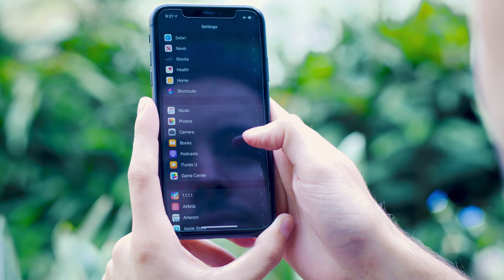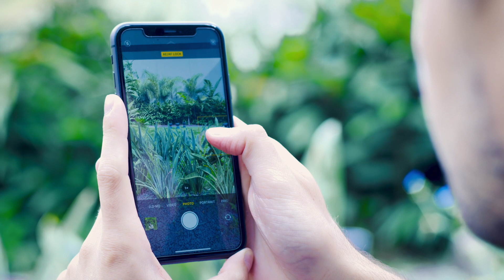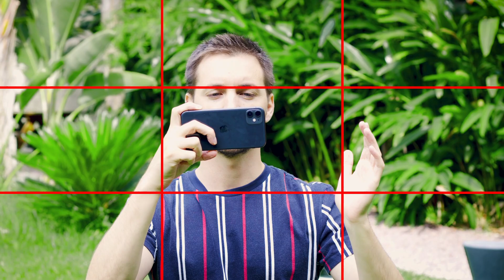Cómo sacar mejores fotos con tu celular | Profesionalizate en Instagram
Aprendé las bases fundamentales para mejorar las fotos que sacas con el celular.

🚀🚀 Aplicá ahora a una BECA del 70% para nuestros Cursos Online en Vivo»

0:37 - Configuración del celular
2:12 - Composición de la foto
6:00 - Consejos finales

Vemos la configuración del celular, la composición de la foto y sus principales caracteristicas, cómo perspectiva y líneas de foco. Y algunos consejos más para tener en cuenta.

Links